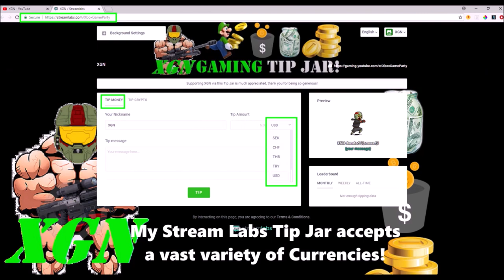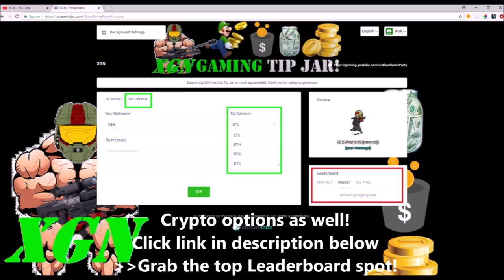Halo 5 Mythic Warzone req pack returns, Pack opening with 100% reqs unlocked!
Halo 5 Mythic Warzone req pack returns, Pack opening with 100% unlocked. Mythic Warzone req pack is back in Halo 5 store today, let’s see what you get when you already have everything unlocked.